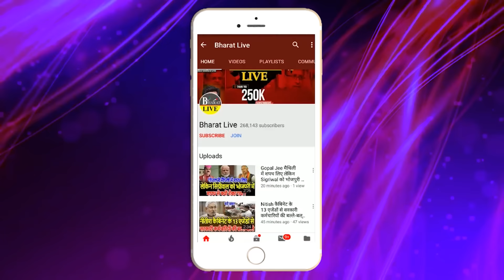ख़बरधार !अलग-थलग पड़े नीतीश ! कुर्सी छोड़ने का बढ़ा दबाब! JDU के मंत्री भी अब नही दे रहे साथ!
ख़बरधार!
अलग-थलग पड़े नीतीश!
कुर्सी छोड़ने का बढ़ा दबाब!
JDU के मंत्री भी अब नही दे रहे साथ!